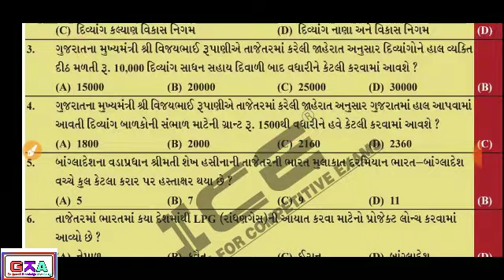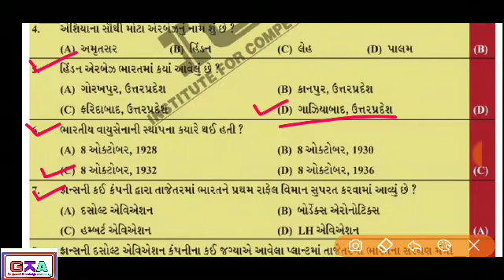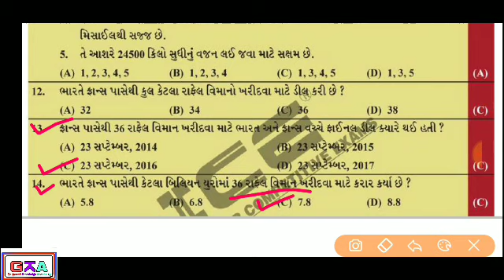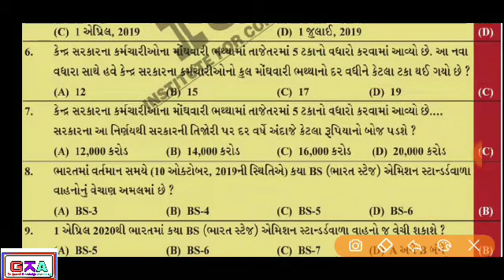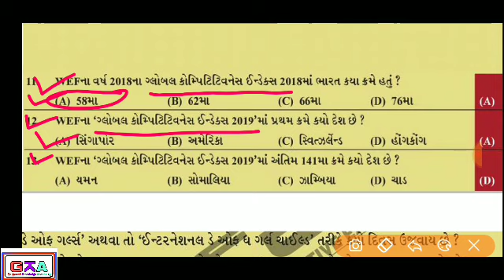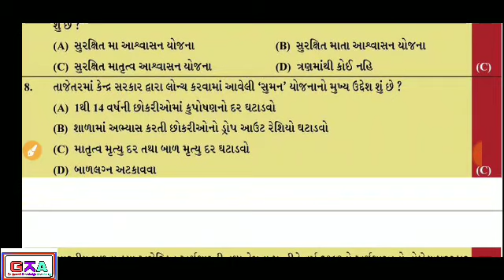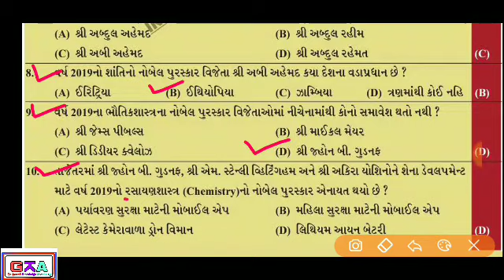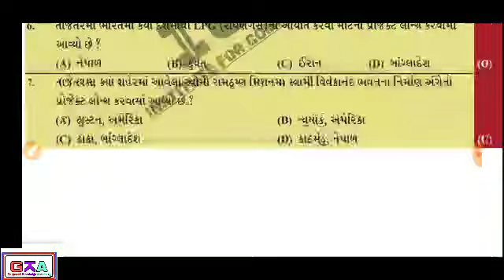ICE MAGIC 41_WEEK41_ICE CURRENT AFFAIRS_ICERAJKOT_ICEMAGIC_WORLDINBOX_LIBERTY_CURRENT IN GUJARATI